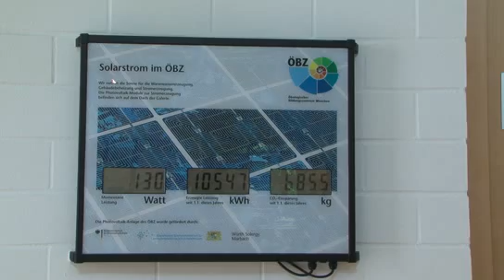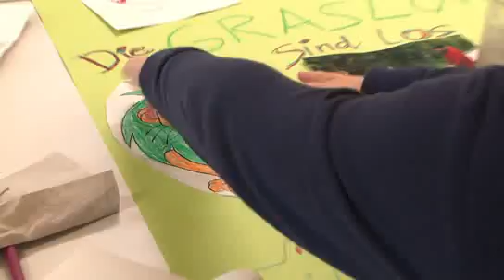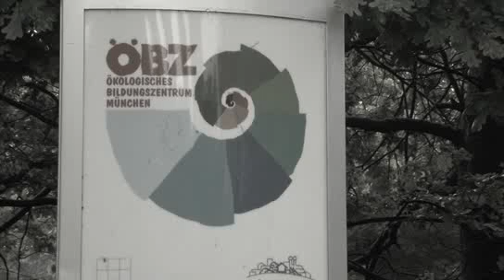Ökologisches Bildungszentrum München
Darstellung des Ökologischen Bildungszentrums München in Kooperation mit der FH Ansbach. Für den Inhalt ist die Umweltbildungseinrichtung verantwortlich.